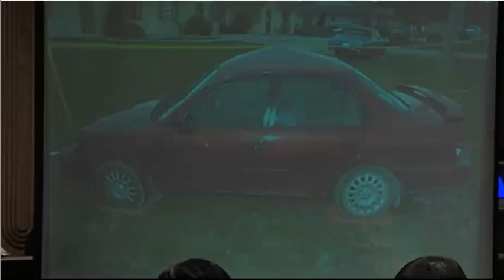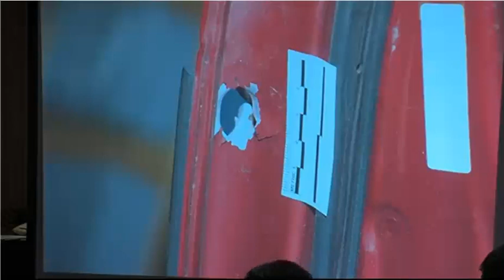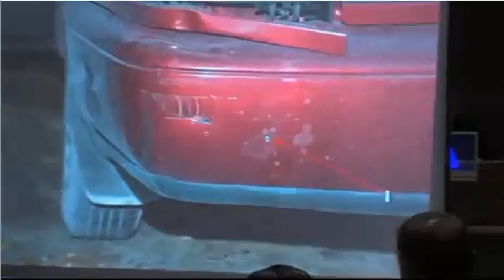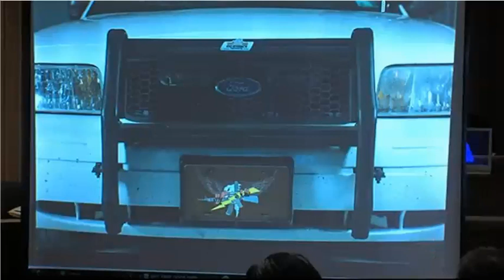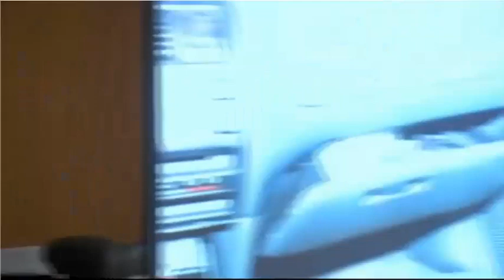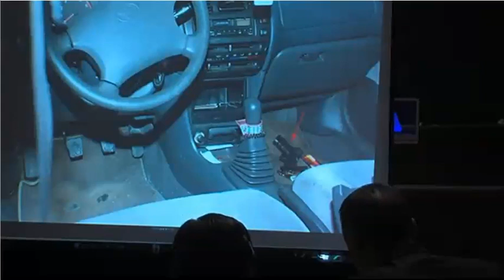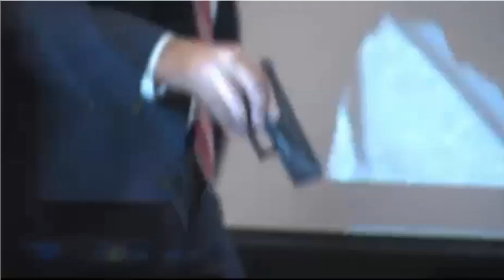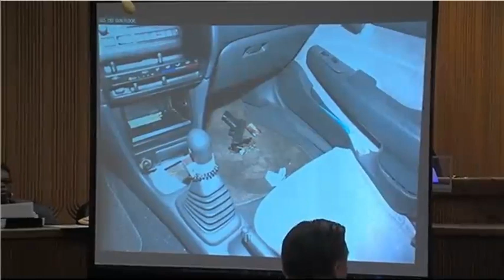Eriese Tisdale Trial Day 3 Part 1 09/28/15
Eriese Tisdale is charged with first-degree murder of St. Lucie County Sheriff’s Officer Sgt. Gary Morales. Tisdale is accused of shooting Sgt. Morales three times during an attempted traffic stop in Fort Pierce in February of 2013.